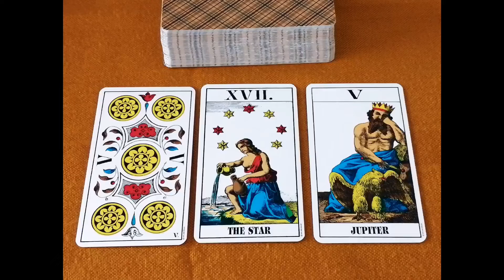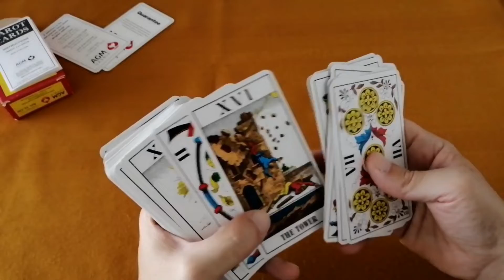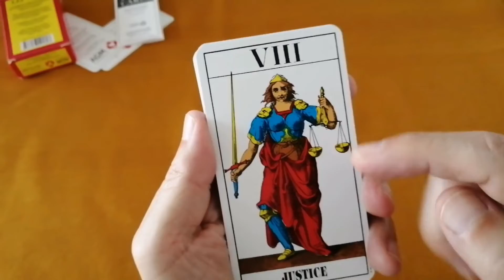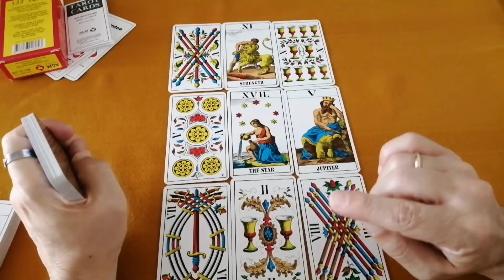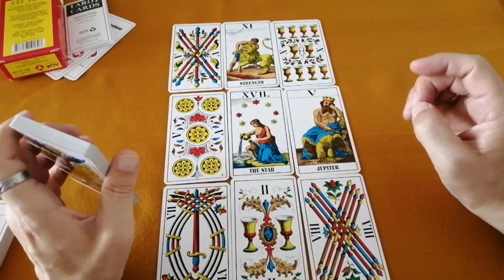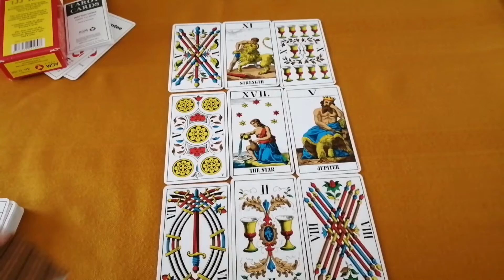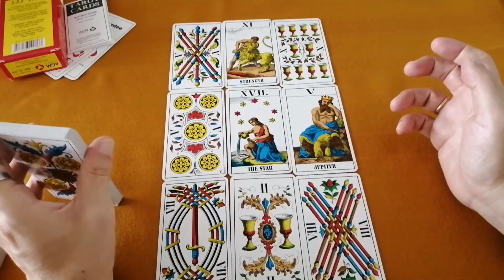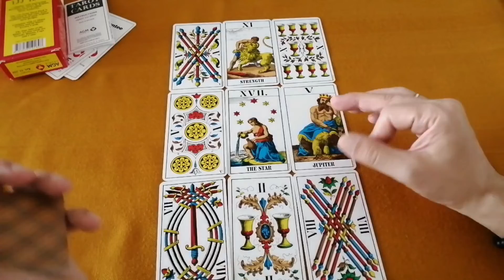¿Vas a ser feliz con esta nueva pareja? - Lectura de Tarot con Tablero de 3x3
En esta Lectura de Tarot contestamos a una consultante que, tras una etapa dura en su vida, quiere saber si va a poder ser feliz con la nueva pareja que acaba de conocer. En esta ocasión empleamos un Tablero Cartomántico de 3x3.

Mazo de Tarot del vídeo ► Tarot de Besançon 1JJ Swiss, de AGM Urania.

Aprende a leer el Tarot ¡sin memorizar significados!